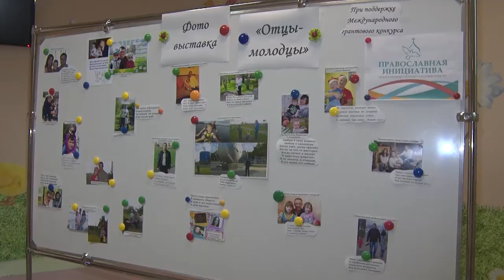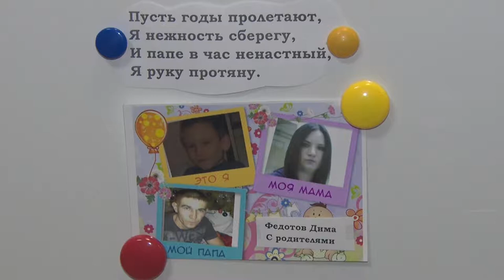Десна-ТВ: Победа детского сада «Ласточка»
Коллектив детского сада «Ласточка» стал победителем в Международном грантовом конкурсе «Православная инициатива», на который был представлен проект «Семьёй дорожить – счастливым быть».